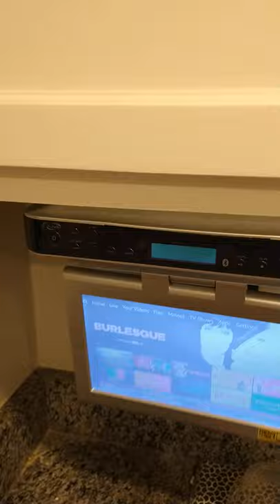Ilive under cabinet dvd Netflix player